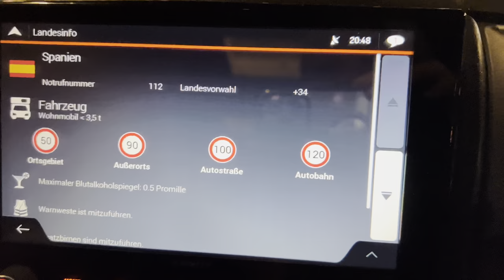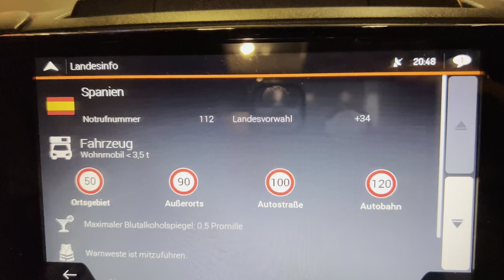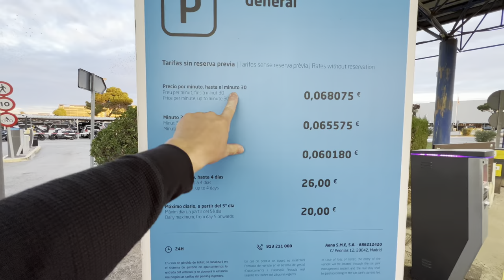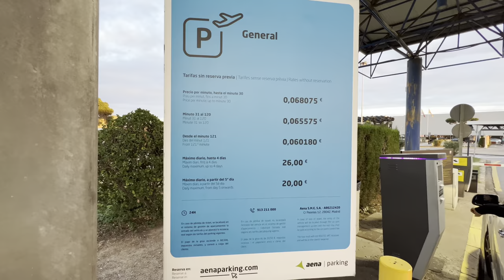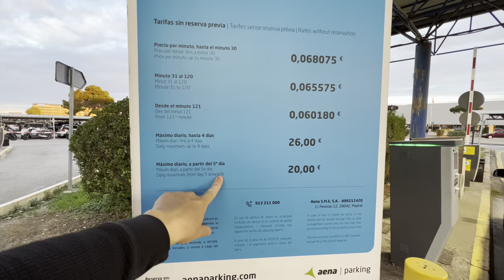🇪🇸 Spanien Tour #1 - Ankunft am Hafen von Barcelona | Wo sollen wir so spät übernachten ?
Wir kommen heute mit der Fähre von Italien in Barcelona an und landen am Ende des Tages am Flughafen von Barcelona. Tagsüber sind wir bei Ikea und bereiten alles vor, da wir Besuch aus der Heimat bekommen und landen am Ende des Tages am Flughafen auf dem Parkplatz.

💧(Aquion) Das Beste Wasser für Dich (14 Tage kostenlos Testen)

➡️Unser Equipment:
- Drohne mit Zubehör
- Laptop (schneiden + hochladen der Videos)

- Abtropfmatte (ähn. Modell)